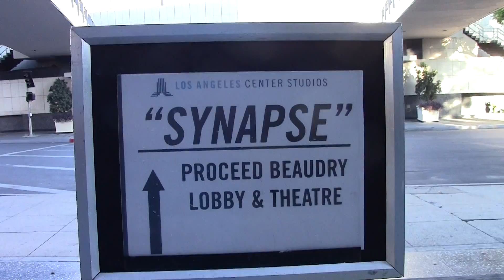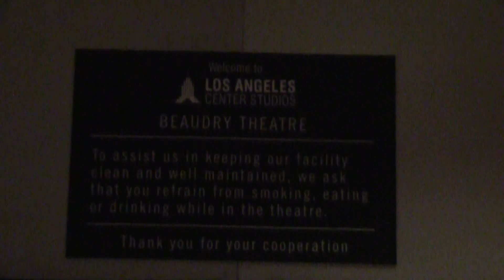Synapse (2015) Movie Premiere Vlog 9/16/15